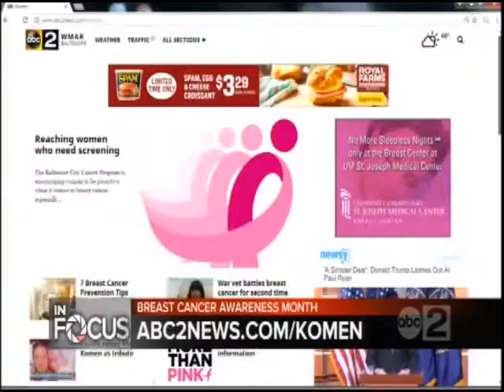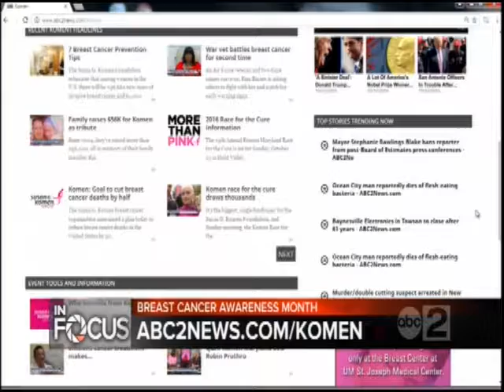Dense Breast Tissue and Breast Cancer Radiation Treatment Options - MedStar Health Cancer Network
Learn about the challenges involved in screening dense breast tissue for breast cancer and Dr. Maen Farha, MD, Breast Surgeon, Director of the Breast Center at MedStar Union Memorial discusses various breast cancer treatments involving radiation.